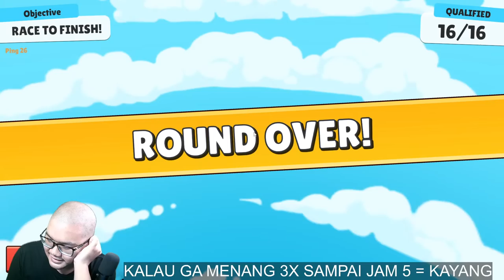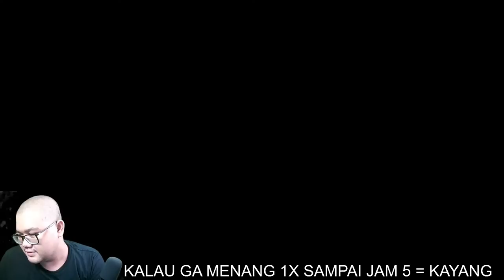CHALLENGE! GA MENANG 3X AKU BAKAL KAYANG ... - Stumble Guys Indonesia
Command Nightbot :

!jadwal
!spekpc
!spekhp
!nama
!asal
!umur
!motivasi
!sapaaku